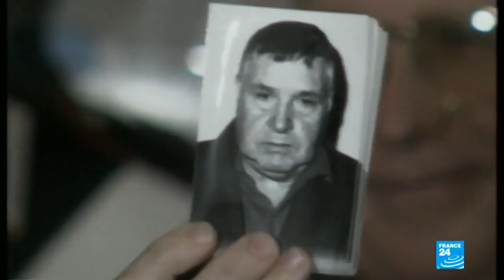Italy: Gangster "Boss of bosses" Toto Riina, feared godfather from Corleone, dies behind bars at 87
Gangster "Boss of bosses" Toto Riina, who has died at the age of 87 according to Italian media reports, was one of the most violent and feared Godfathers in the history of the Sicilian Mafia.